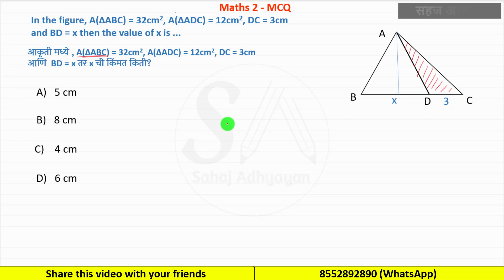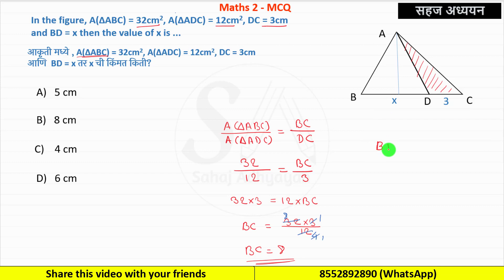In the figure, A(∆ABC) = 32cm², A(∆ADC) = 12cm², DC = 3cm & BD = x then the value of x is...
(save this number as "Sahaj Adhyayan" and send massage "hi") (Please don't call)

आकृती मध्ये , A(∆ABC) = 32cm², A(∆ADC) = 12cm², DC = 3cm आणि  BD = x तर  x = ?